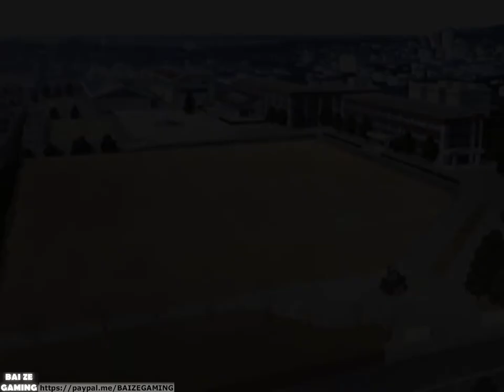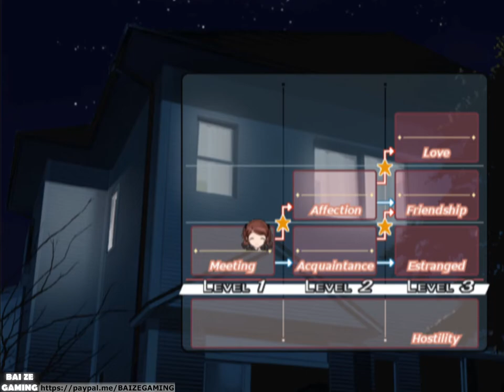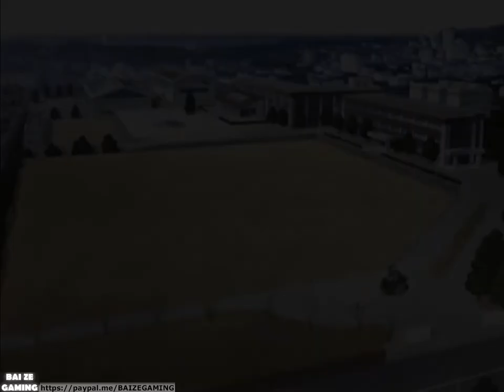Amagami ebKore+ - Nakata Sae Route, Best Ending (English Translation) (Video Game Walkthrough)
(Reupload, I fixed the order of the cutscenes now, sorry about that!)